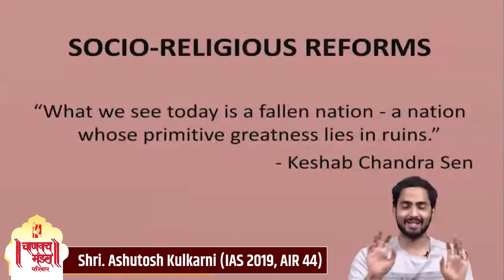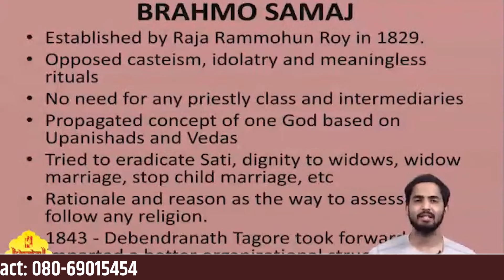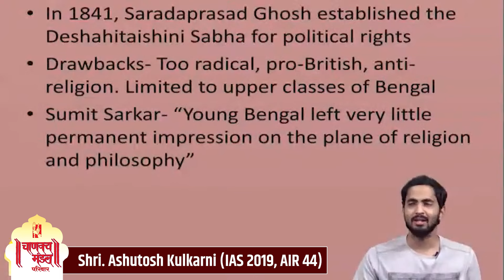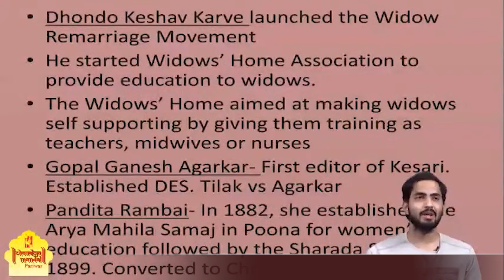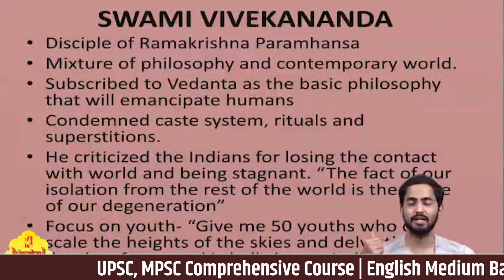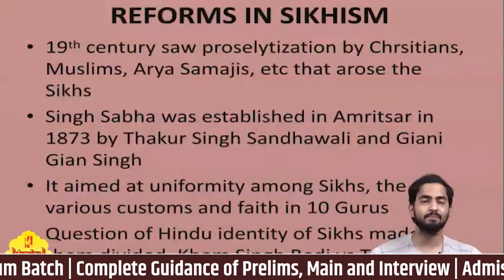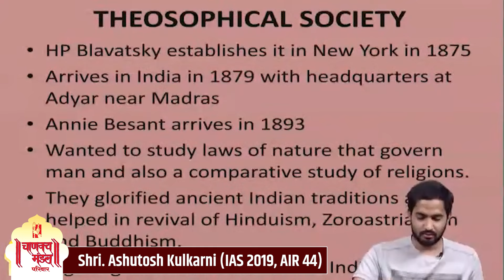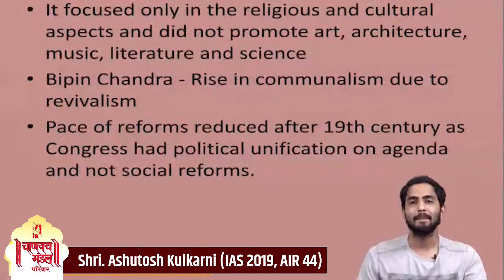6. Socio Religious Reform Movements | UPSC Modern Indian History | Ashutosh Kulkarni (IAS)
This is the sixth lecture of UPSC Modern Indian History lecture series by Shri. Ashutosh Kulkarni (IAS 2019, Rank 44).

This lecture covers the socio religious reform movements of 19th and 20th century. This is very important for UPSC and MPSC Prelims and Main Examination.

15:15 Brahmo Samaj
32:10 Young Bengal Movement
38:00 Reforms in Maharashtra (Paramhand Mandali, Prarthna Samaj, Satyashodhak Samaj and other)
55:00 Arya Samaj and Swami Dayanand Saraswati
1:06:10 Swami Vivekanand
1:14:10 Sir Syed Ahmed Khan and Aligarh Movement
1:24:14 Reforms in Sikhism
1:32:30 Reforms in Parsi
1:37:50 Theosophical Society and Annie Besant
1:50:00 Women's Role

This series was recorded in 2019.

आमच्याशी (Instagram) इंस्टाग्राम चॅनेलद्वारे जोडले जाण्यासाठी खालील लिंकवर क्लीक करा :
Instagram.com/chanakyamandalpariwar